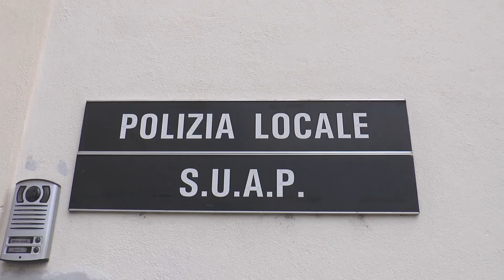Corbetta. Caso Vismara, la comandante denuncia tre carabinieri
Nuovo tassello nella vicenda che ha investito la comandante della Polizia Locale, sulla quale pende una denuncia per spaccio di sostanze stupefacenti